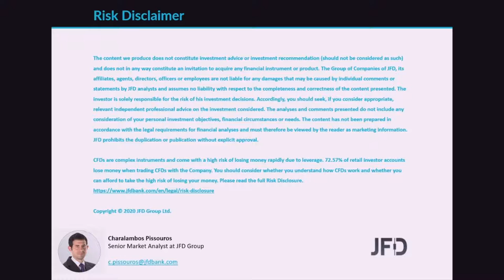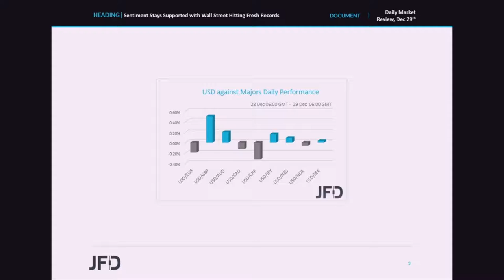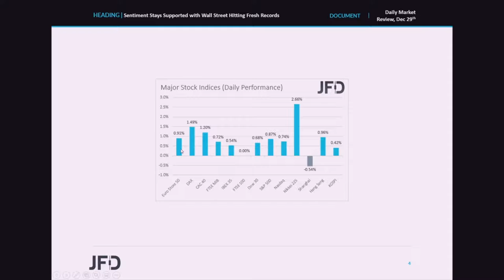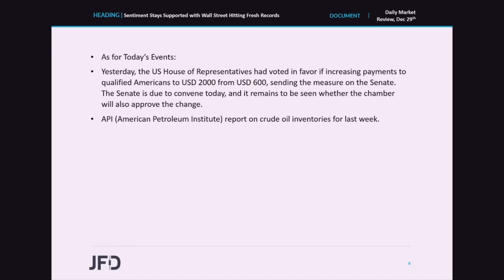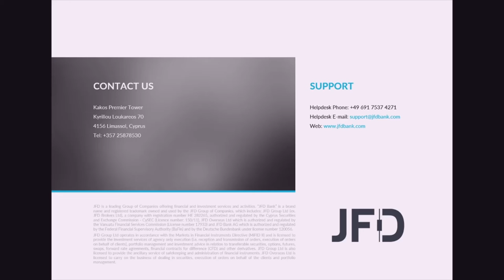Daily Market Review: Sentiment Stays Supported with Wall Street Hitting Fresh Records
Most major global equity indices traded in positive waters yesterday and today in Asia, with the drivers being a trade accord between the EU and the UK, the passage of a fiscal -aid bill in the US into law, and the launch of a cross-border European vaccination program.